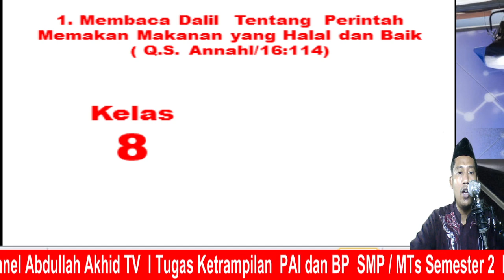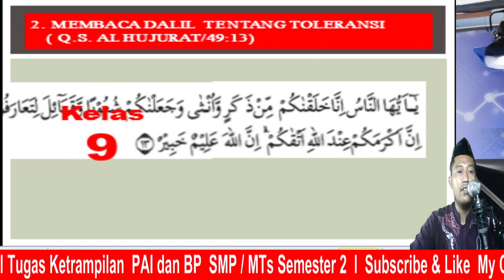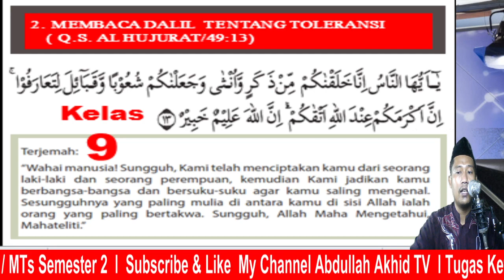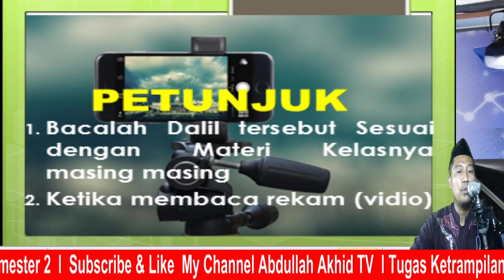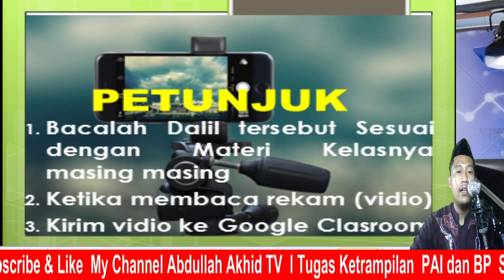TUGAS KETRAMPILAN PAI SMP KELAS 8 DAN 9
Berisikan tugas ketrampilan membaca Dalil Naqli
kelas 8 tentang Makanan yang halal dan baik
Q.S. Annahel ayat 114 menit 1:53 - 2:37
Kelas 9 tentang Toleransi dang menghargai pebedaan
Q.S. Al Hujurat ayat 13 menit 3:30 - 5:14
Semoga bermanfaat. Aaamiin.